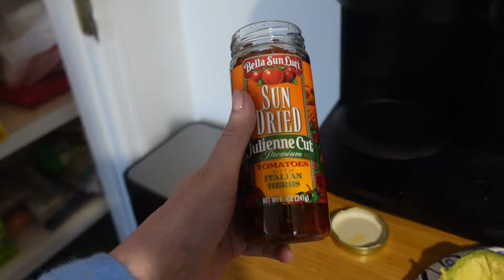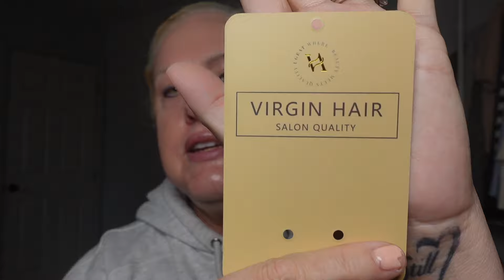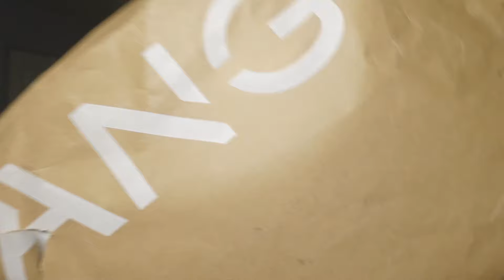CANCER Test Results Back//DECISIONS To Be Made//NEW Bits From Mango, Walmart and Wild Nutrition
Too Cute For Cancer, a channel that brings hope and support to anyone with cancer and their caregivers or just anyone wanting to support a person living with cancer.DISCLAIMER: All information in this and all videos are my opinion and my personal experience. Always consult a medical professional with all of your questions.

It Cosmetics- Illuminator
It Cosmetic's- Bye Bye Pore translucent powder
It Bronzer
It blush-Sweet cheeks
Anastacia brow
Benefits They're Real Mascara
Chanel long lasting moisturizing lips
H&M cream sweater
H&M cream sweater alternative

My Rose Gold MAC MINI
Vlogging Camera
K18 hair repair oil
Shop all of my outfits on the @LIKEtoKNOW.IT app @ TooCuteForCancer